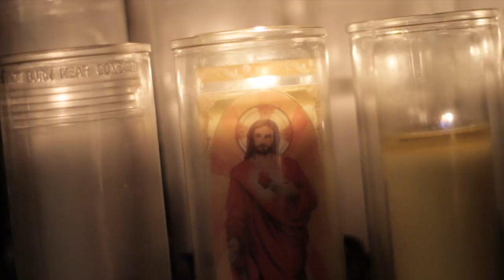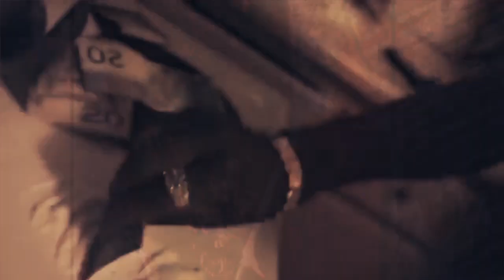About That Life Official Video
Gang Gang Sara Official music video